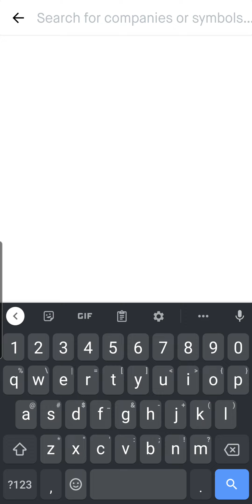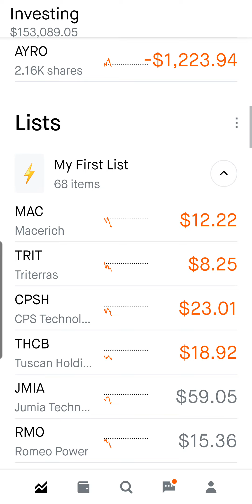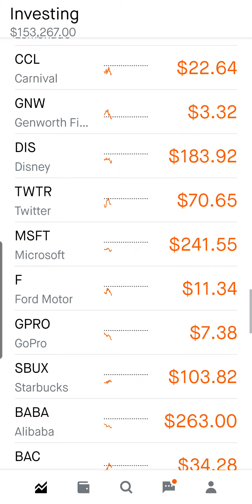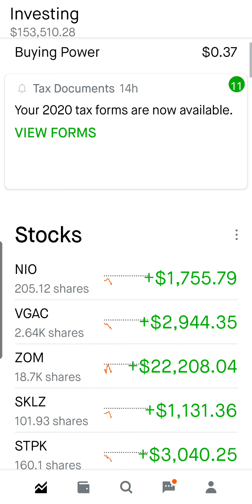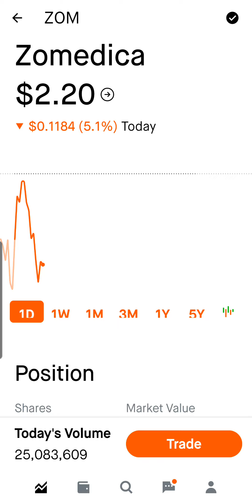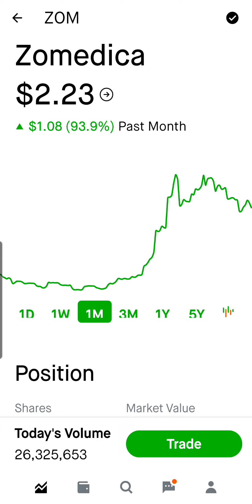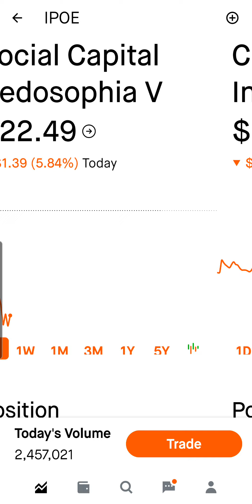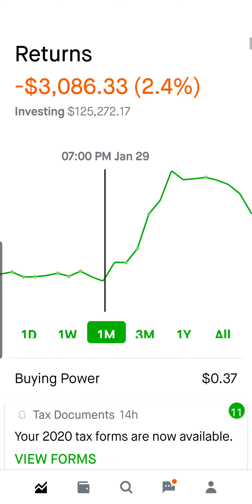WATCH ME LOSE $10k in 1 DAY!!! Journey to $1Million Robinhood Portfolio Update Feb 18 2021